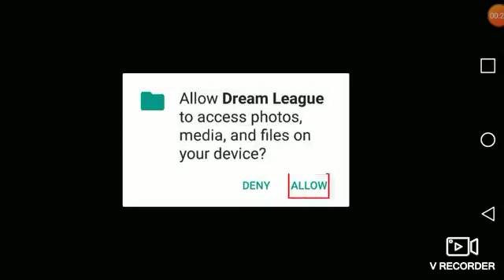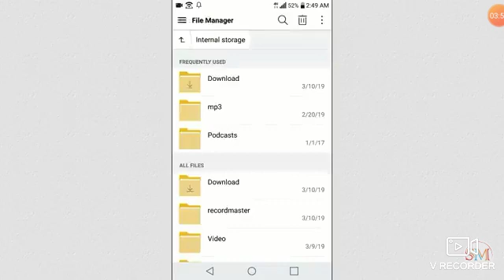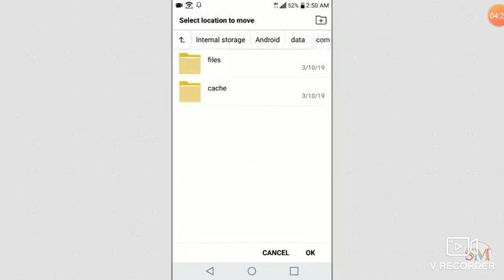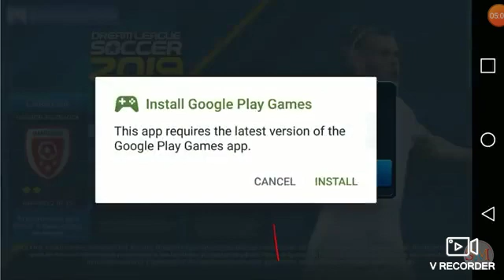How to hack dream leauge 2019